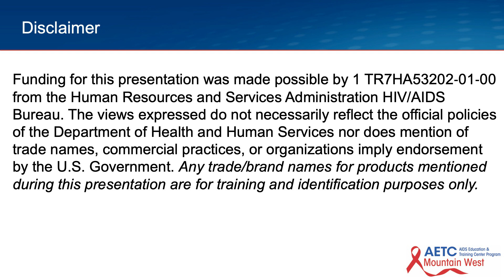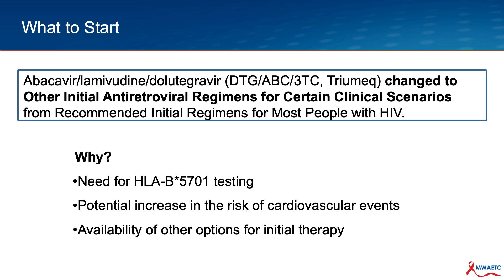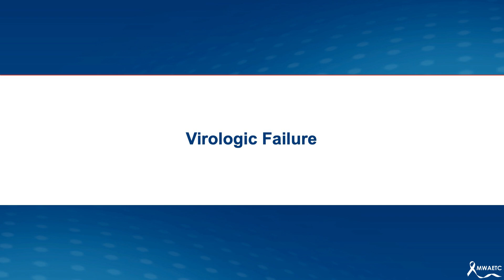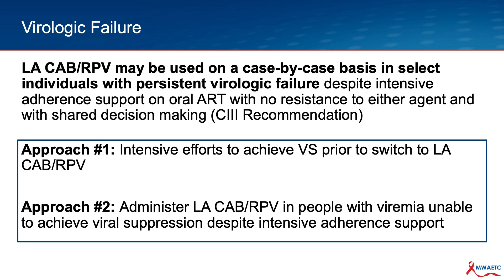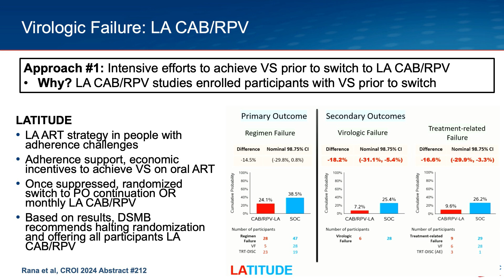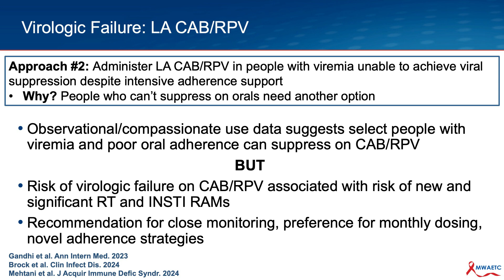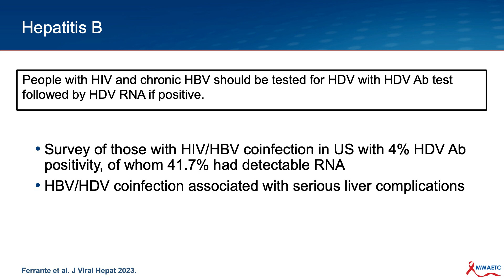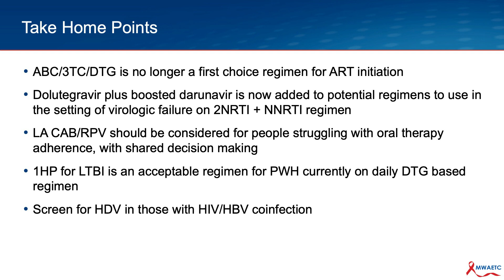HIV Guideline Update: Antiretroviral Therapy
Dr. Raaka Kumbhakar discusses recent updates to the HHS Adult and Adolescent Antiretroviral Treatment Guidelines and how they will affect HIV management.